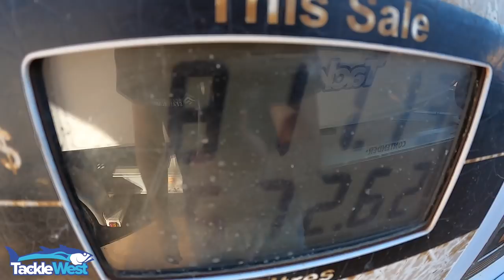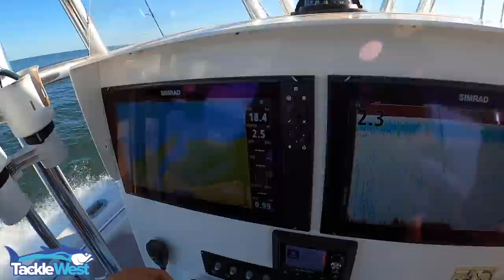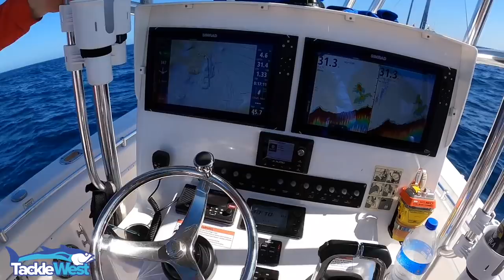Remote Islands DIY Trip | GT popping, Sailfish, Dogtooth Tuna, Spanish Mackerel | Part 1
We are fresh back from another DIY trip to the Montebello Islands after camping out there for a week of hardcore fishing. To get out to the Montebello Islands you need to be well prepared as they are located roughly 50 nautical miles from the closest launching facility. You need to bring all your provisions and fuel as there is nothing out there. On this trip we took two boats and camped in a lagoon that was close to the fishing grounds. The weather forecast for our first two days was favourable however the majority of the trip was predicted to be quite average. On these trips we focus more on sport fishing with GT being our main targets. Throughout these videos you will be able to see some of the fishing we experienced throughout our week at the Montebello islands.

If you are planning a trip to the Montebello Islands and want some advice, feel free to get in contact with us.